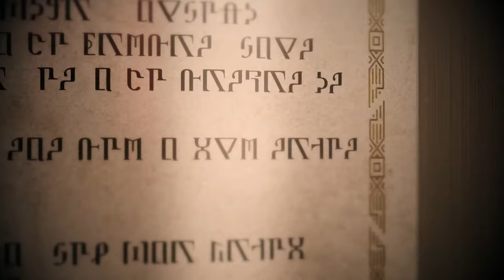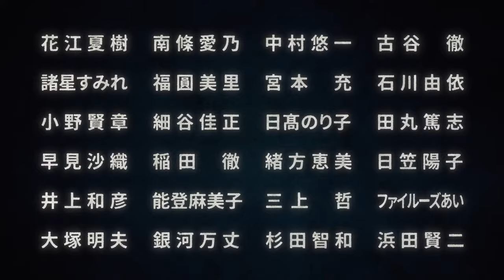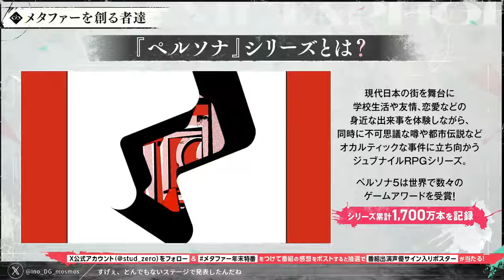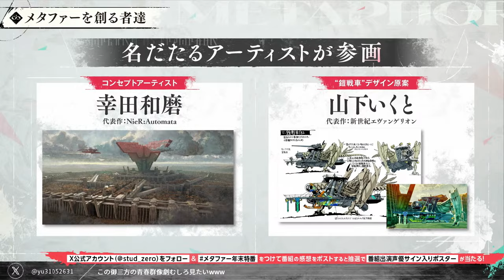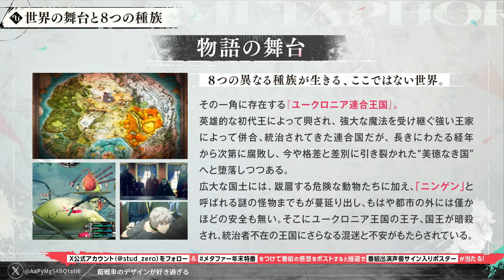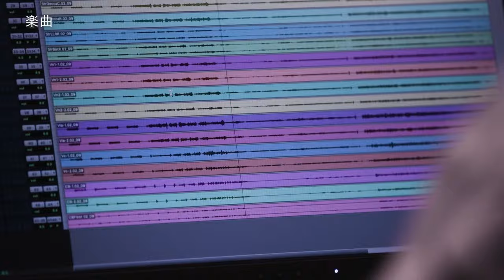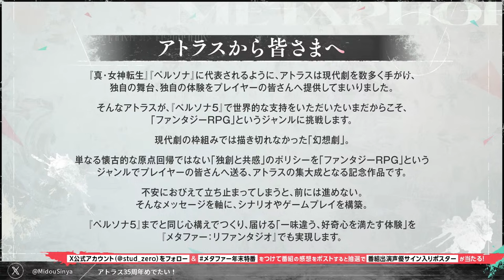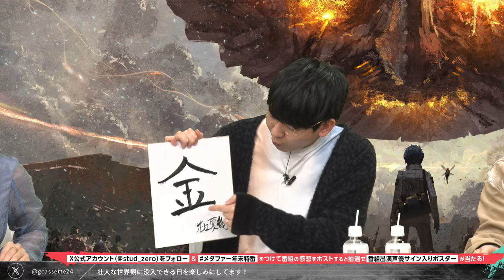『メタファー：リファンタジオ』年末特番 メインキャスト大集合SP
動画概要欄
『ペルソナ３』『ペルソナ４』『ペルソナ５』クリエイター最新作
『メタファー：リファンタジオ』の特別生放送が決定！
主人公役の花江夏樹さんをはじめ、出演声優陣をゲストに迎えた年末特別生放送です。

「The Game Award2023」で発表されたセカンドトレーラーにあわせて、
『メタファー』の最新情報をお届けいたします。
さらに、出演声優さんのゲストトークもお楽しみに！

MC：松澤千晶
ゲスト：花江夏樹（主人公役）
諸星すみれ（ガリカ役）
小野賢章（ストロール役）
早見沙織（ヒュルケンベルグ役）